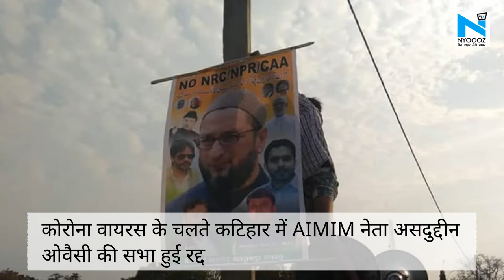Coronavirus के चलते Katihar में AIMIM नेता Asaduddin Owaisi की सभा हुई रद्द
कटिहार के बारसोई में औवेसी की सभा के लिए हो रही थी तैयारी... कोरोना वायरस के चलते कटिहार में AIMIM नेता असदुद्दीन ओवैसी की सभा हुई रद्द. जिला पदाधिकारी ने कार्यक्रम रद्द करने के दिए निर्देश.